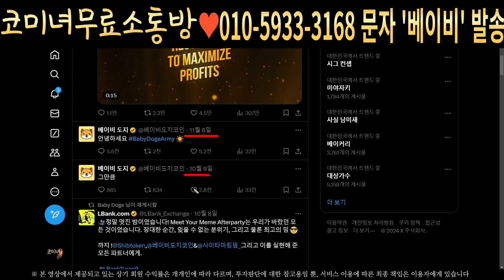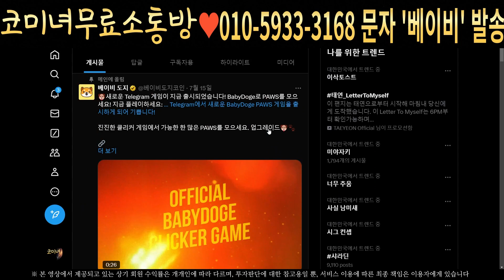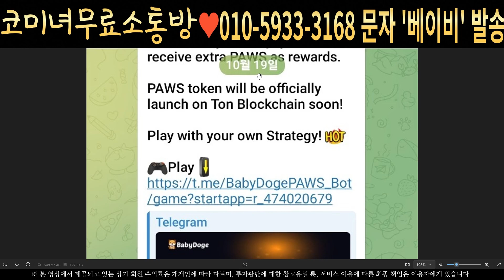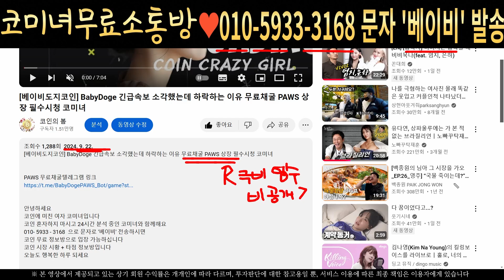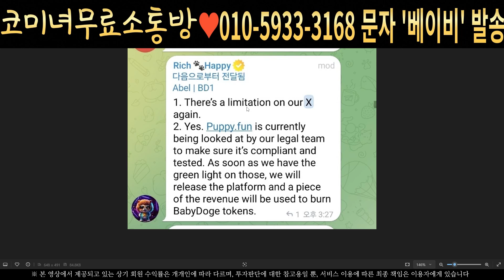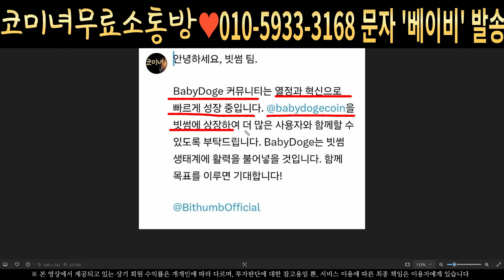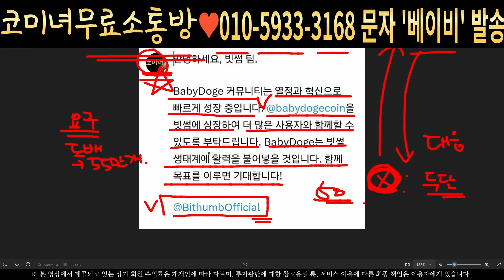[베이비도지코인] BabyDoge - 긴급속보 빗썸에 상장요청 운영진 극비정보입수 필수시청 코미녀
안녕하세요
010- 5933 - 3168  으로 문자로 '베이비' 전송하시면